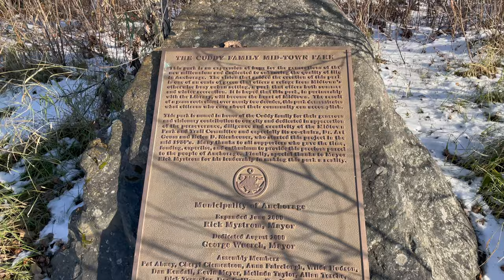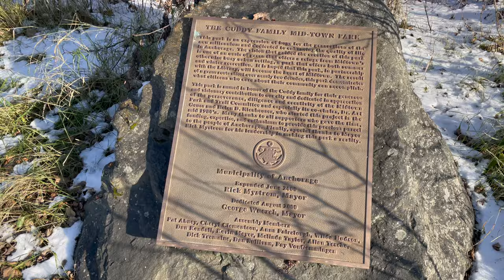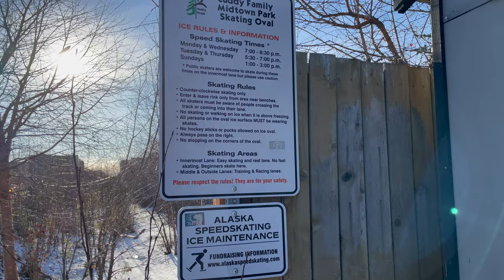Walking at The Cuddy Family Midtown Park | Anchorage, Alaska | 10-29-22 28º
00:00 - Intro
00:40 - Entering the park
02:04 - Please don't feed the waterfowl sign
02:15 - Kite flying
02:43 - Path around the pond
03:40 - Ducks
06:01 - South view of the pond
07:32 - Playground
08:16 - Post Office Midtown
08:55 - Angle of sun at 1:55 pm
10:20 - Outdoor amphitheater
10:43 - Mountain views
11:10 - Bridge
11:47 - Skating oval
12:30 - Skating oval sign